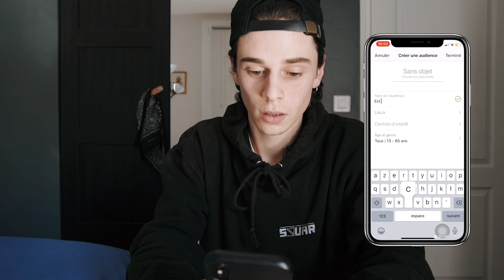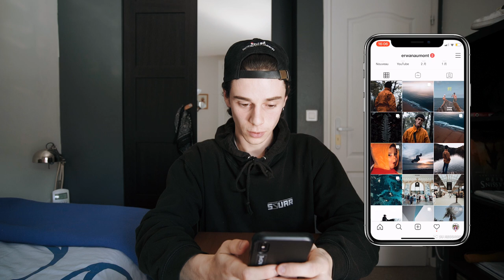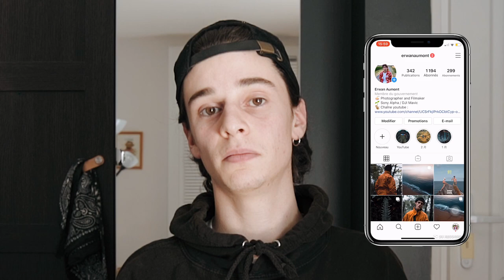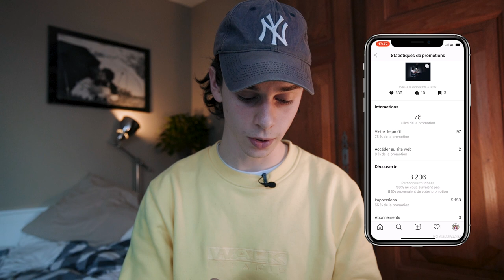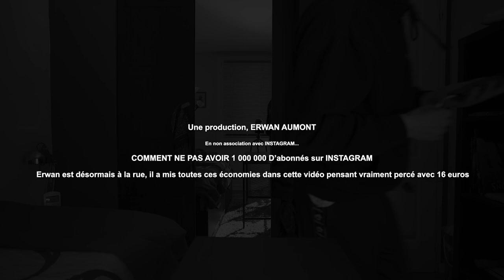Avoir plus d'abonnés sur INSTAGRAM ?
Comment avoir plus d'abonnés sur INSTAGRAM ? c'est une question qui se pose beaucoup, et aujourd’hui, je teste une technique pour avoir justement plus d'abonnés, et jouer un peu avec l'algorithme. Grâce à elle ont pourrait avoir beaucoup plus d'abonnés en moins d'un jour (24h). C'est ce que l'on va essayer de voir dans cette vidéo. Hmmmm...

Est-ce que Erwan va réussir à devenir influenceur INSTAGRAM en moins d'une journée ? va-t-il pouvoir faire ces placements de produits pour des marques de cosmétiques, devenir certifié et être un vrai influenceur ? c'est ce que nous allons voir !!!

⚠️‼️Chaque achat par ses liens aide la chaîne YouTube et permet de lancer de nouveaux projets, et pour vous, ça ne change rien alors merci ! ✌️

MON MATÉRIEL:

* Pour filmer

- Ma caméra (J'ai le A7RII pour les photos mais elle en vidéo est mieux)
- Mon objectif Principale
- Mon objectif secondaire
- Caméra n2, Gopro
- Caméra n3, iPhone 12mini
- Mon micro
- Bonnette anti vent
- Batterie au top pour ma caméra
- Carte SD
- Petit trépied
- Grand trépied
- Filtre ND

* En Studio

- Micro cravate
- Grand trépied
- Casque studio
- Adaptateur Mac
- Disque dur SSD
- Disque dur Archivage (PC)
- Tapis souris/ clavier
- Enceinte portable Sony
- Clavier minimaliste et pas cher
- Souris avec pleins de boutons pour le montage
- Meilleure lumière

* Accessoires

- Mon sac Photo
- Chargeur rapide
- Batterie externe ouf
- Wax pour aller surfer après 8h de montage

* Mes recommandations

- Appareil pour commencer la vidéo
- Appareil pour commencer la photo